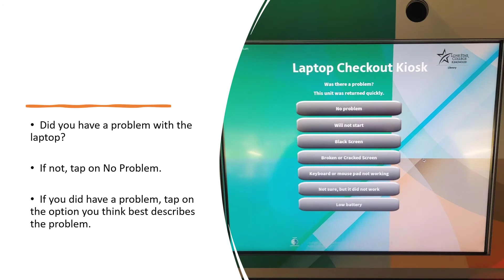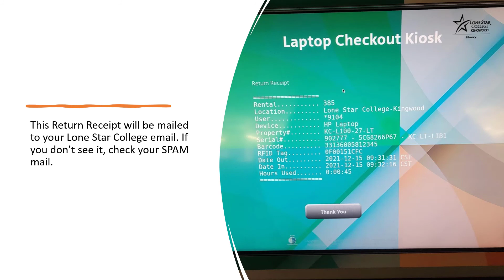Checking out a Laptop from the Laptop Kiosk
Details for Lone Star College-Kingwood students on how to check out a laptop from the Laptop Kiosk in the Learning Commons.